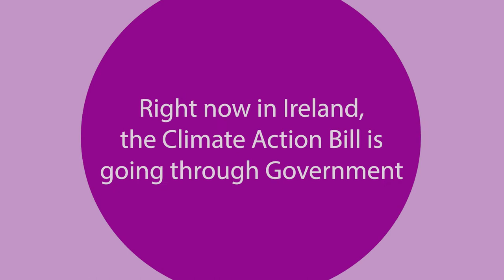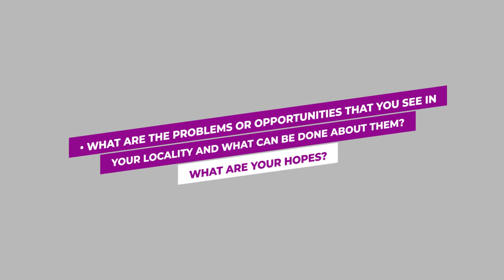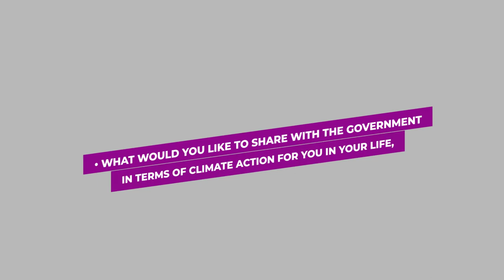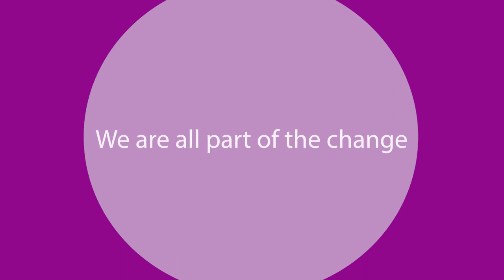“This is My Future” Youth Voices on Climate Action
Young people from Cork County Comhairle Na nÓg voice their opinions on climate action on World Environment Day 5th June 2021.